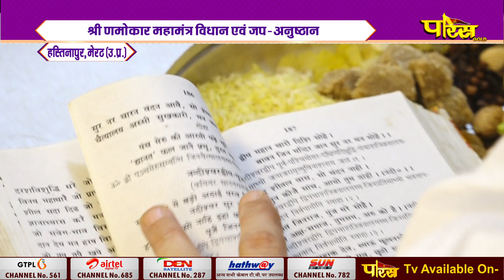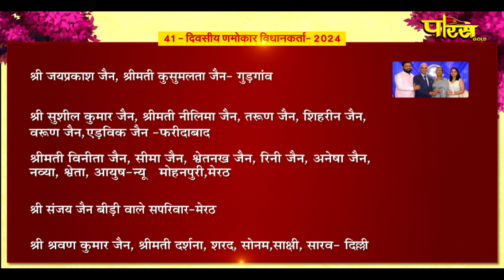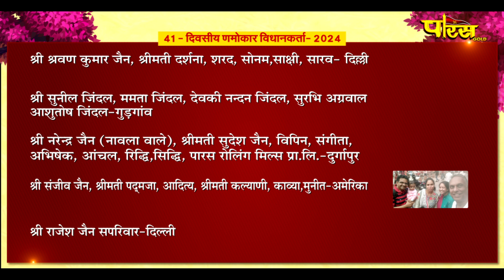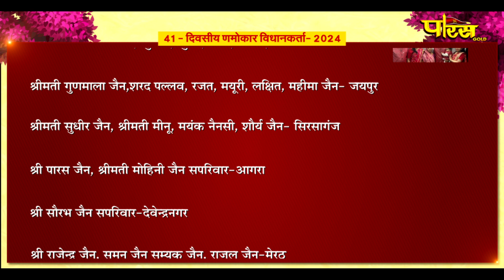17th 41 Divasiya Namokar Vidhan | 21/09/24 | Hastinapur (U.P)